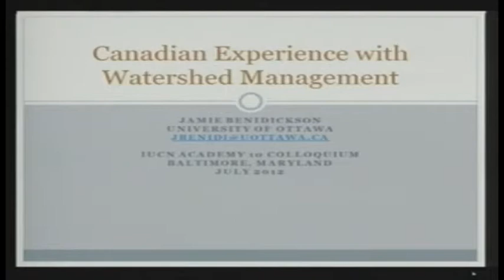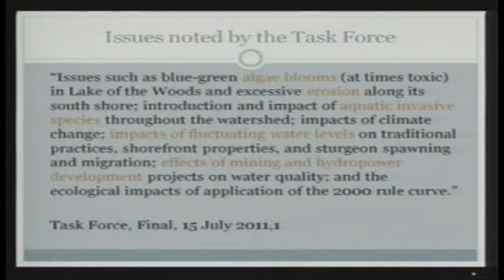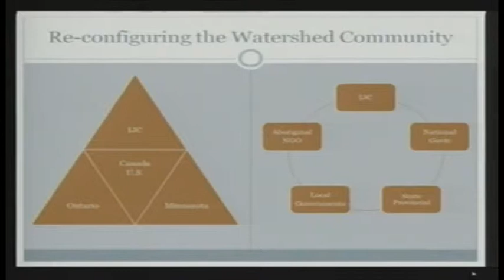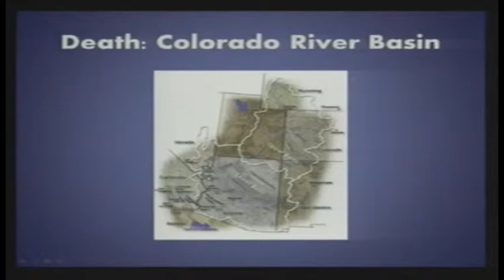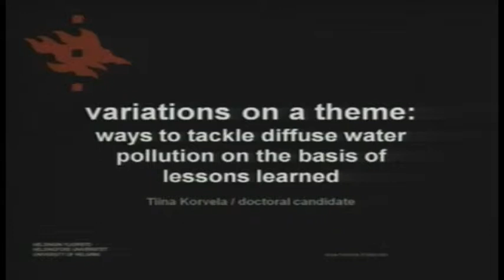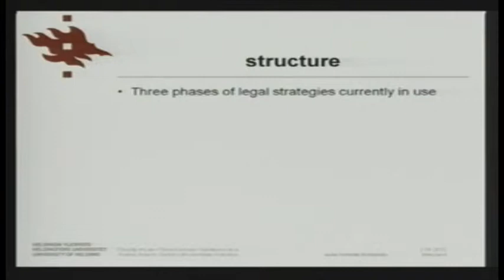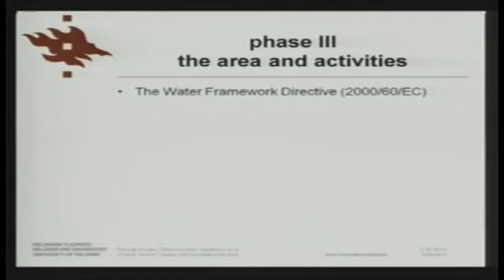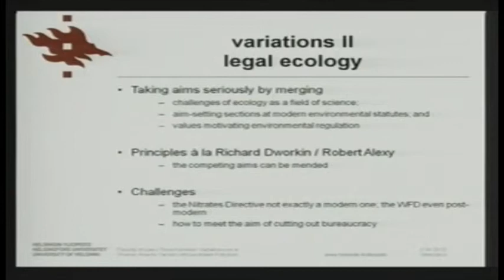Water and Watershed Protection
This panel discussion considers the both the regional and global impact of the destruction of wetlands and the pollution of watersheds.  Using three case studies the panelists address issues such as water allocation, solid and liquid waste management and how it effects the environment, and the challenges of ensuring water quality.

This event was part of the IUCN Academy of Environmental Law's 2012 Colloquium which was hosted at the University of Maryland's Carey School of Law.